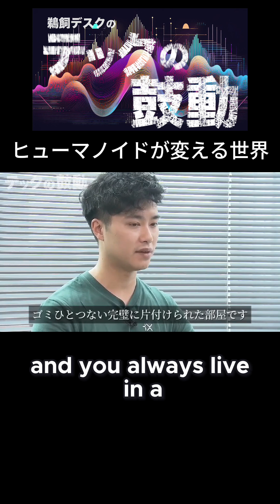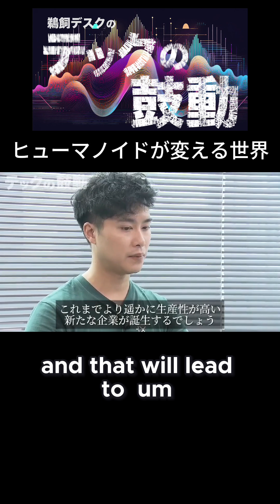ヒューマノイド「年内に車と同じくらいの価格で販売」【鵜飼祥の「テックの鼓動」】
アメリカ・シリコンバレーとノルウェーに拠点を持つ1xTechnologiesのエリック・ジャン副社長がテレビ東京の単独インタビューに応じた。
Neoというヒューマノイドを今年発表した1x。あまりに滑らかな動きに世界は驚いた。ヒューマノイドはテスラなども開発を加速させるが違いはどこにあるのか。
戦争に使われることはないのか。テクノロジー業界を長年取材する鵜飼祥デスクが聞きます。